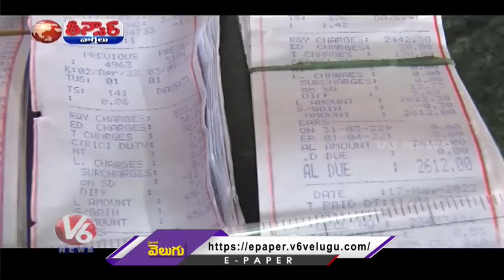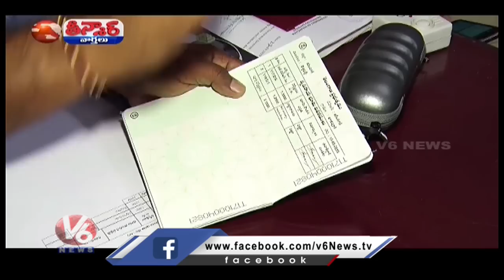State Govt Earns 16K Crore Per Year From RTC, Electricity & RTA Taxes | V6 Teenmaar